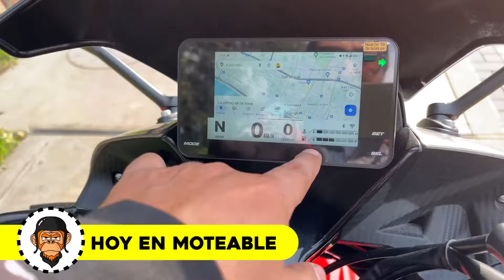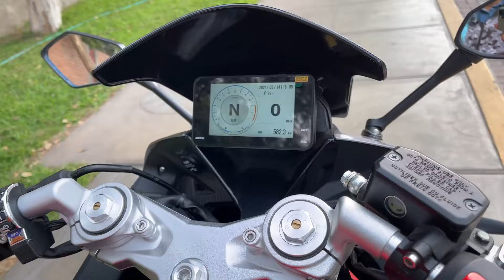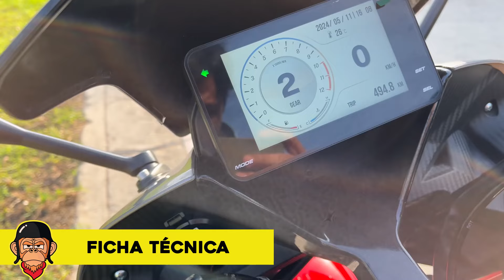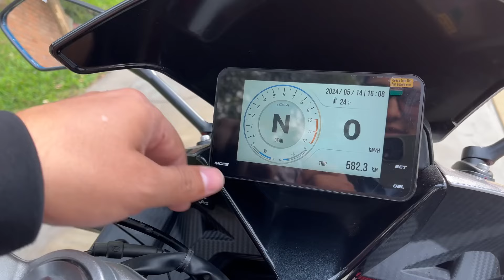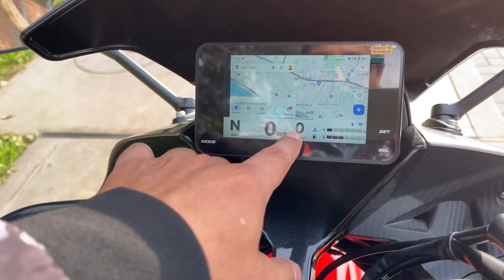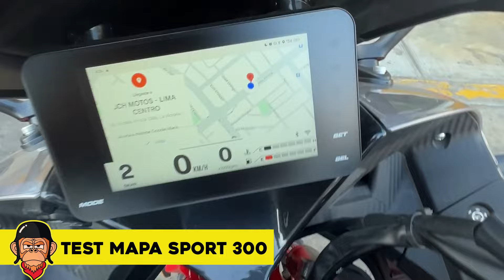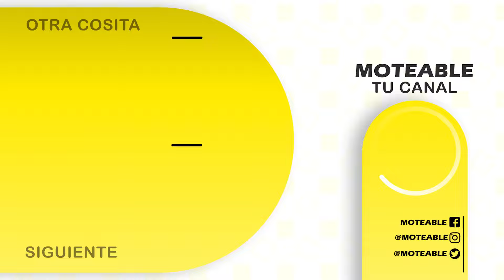🥇SPORT 300 JCH MOTO 🎁ALTA TECNOLOGÍA Y POTENCIA🎁